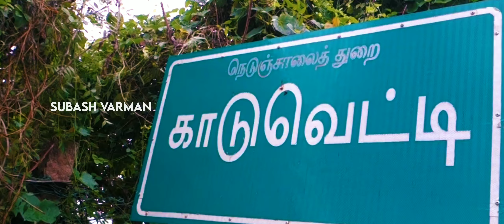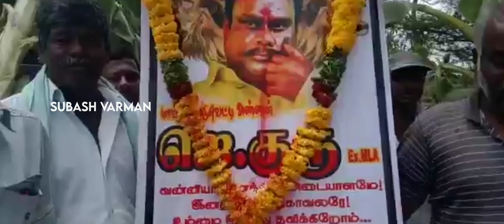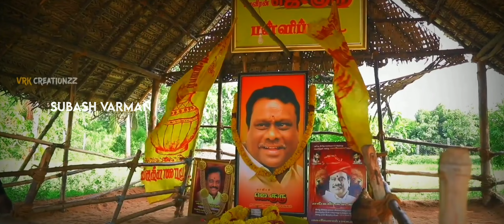மாவீரன் எங்க குலசாமி | Maaveeran Eanga Kulasaami || j Guru Song || Gana Ganga | 4th Memorial Day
மாவீரன் எங்க குலசாமி பாடல்

Producer : Manimaran Rajakulam - Suriya Koothambakkam
Singer : Gana Ganga -
Edited By : Subash Varman /Official Youtube

Thanks To @patalinaveen